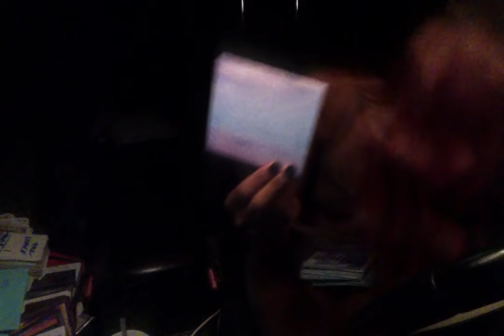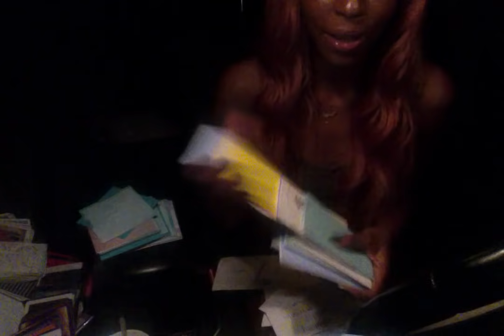You are valuable masculine feels like spell been put on them the karmic's younger son knows it .